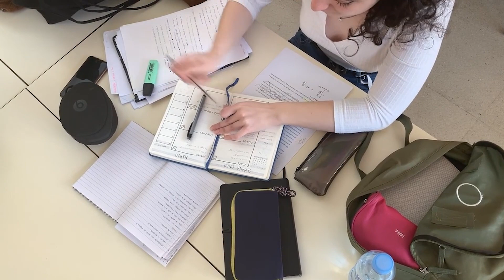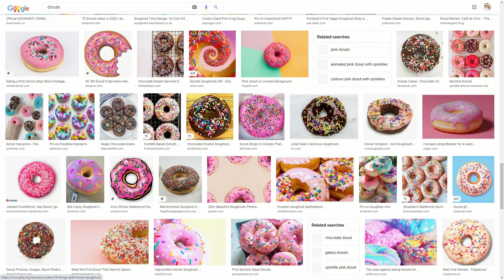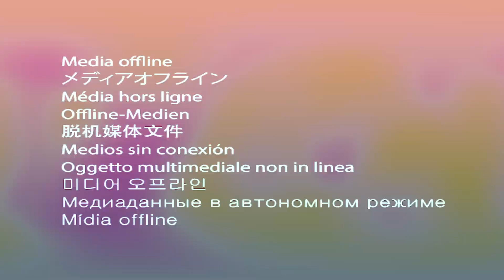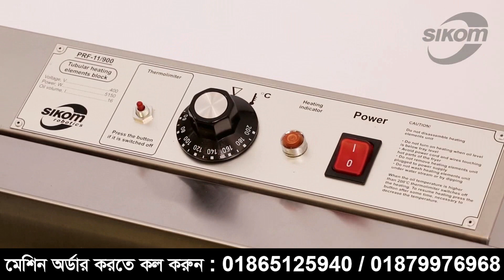আপনার এলাকায় আপনি প্রথম চালু করুন এই বিজনেস | Best Business ideas 2021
এই ভিডিওতে আমি আপনাদেরকে এমন একটি ব্যবসার সাথে পরিচয় করিয়ে দিয়েছি যে ব্যবসাটি আপনি একদম ঘরে বসেই নতুন করে শুরু করতে পারবেন। এ ব্যবসাটি শুরু করার জন্য আপনার একটি মেশিন প্রয়োজন হবে ।যে মেশিন ক্রয় করে আপনি ডোনাট তৈরির ব্যবসা শুরু করতে পারবেন।

ভিডিওতে দেখানো মেশিন গুলোর বর্তমান দাম এবং বিস্তারিত জানতে নিচের দেওয়া নাম্বারটিতে কল করুন